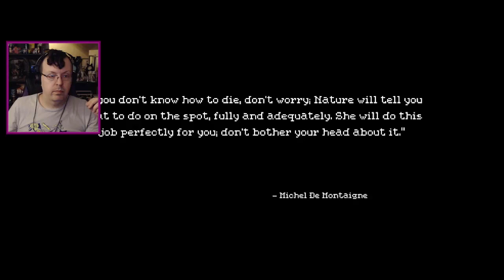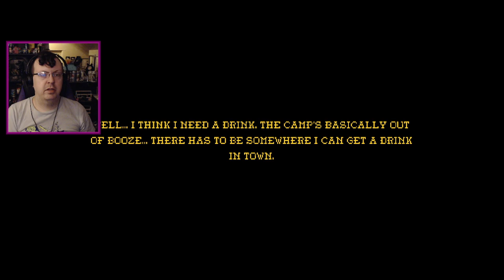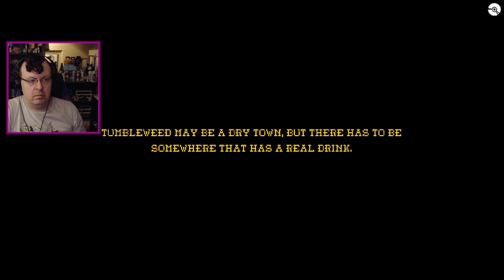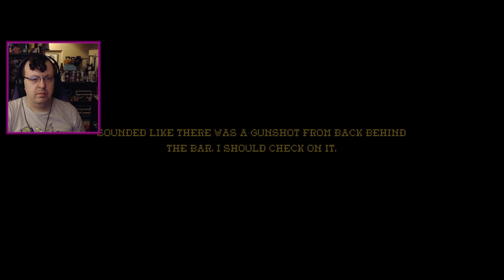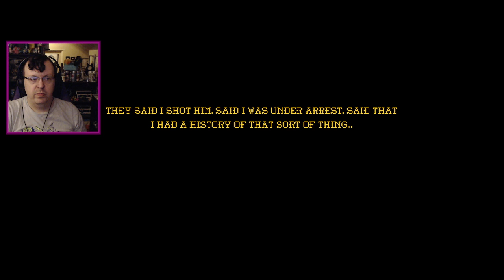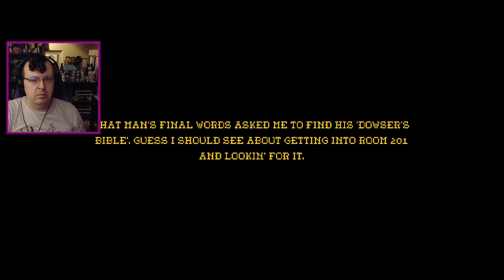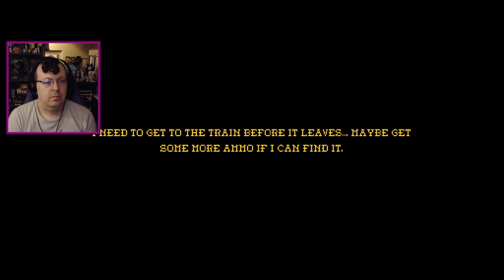Hex iron on her hip. - Dead Horizon (bunDEMOnai)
More sci-fi(?) westerns without Joss Whedon involved, please and thank you. Also, I apparently completely overlooked Dead Horizon: Origin, which I already have installed, so I'll do that soon and throw it in this playlist.